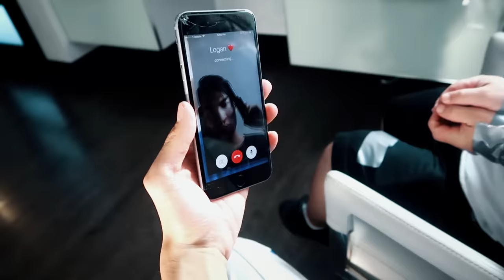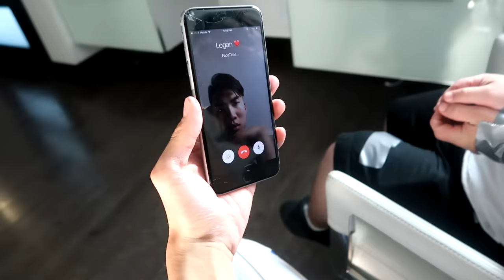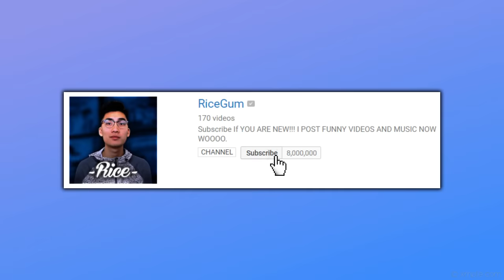Face to Face Confronting LOGAN PAUL! (Kidnapped Roommate)